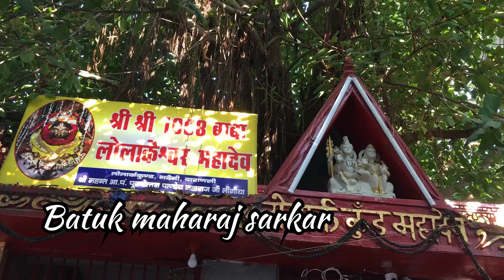Shree Lolarkkund Mahadev || श्री लोलार्क कुण्ड षष्ठी तिथि स्नान करने से मनोकामना पूर्ण होती है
Varanasi
Kashi
Uttar Pradesh
Indian
Vishwanath
Google
Kundli